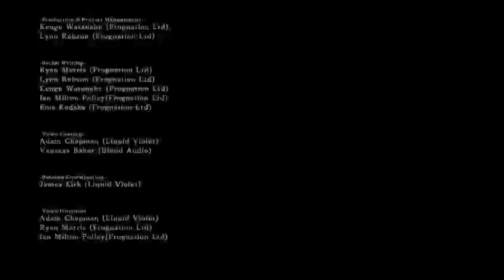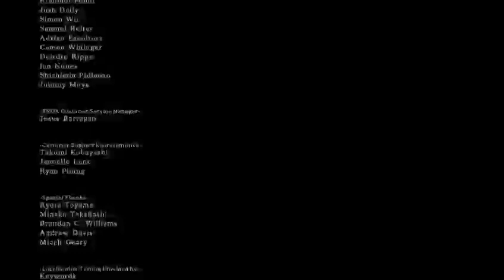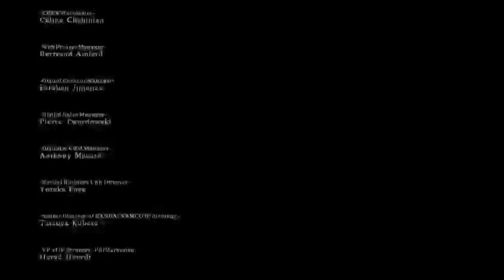Twitch VoDs-Dark Souls 2: Softs, Whip Only-Finale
the finale has arrived with a side of frost
live every monday and thursday on twitch